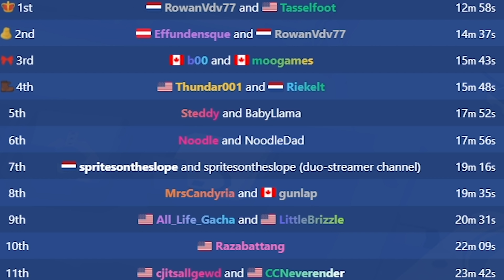I tried speedrunning Untitled Goose Game and ruined lives in the most delightful ways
In Untitled Goose Game, your only goal is to terrorize every human you come across. Why? No idea, but it's even funnier when you speedrun it.